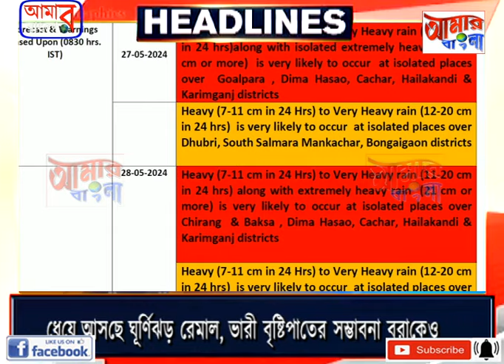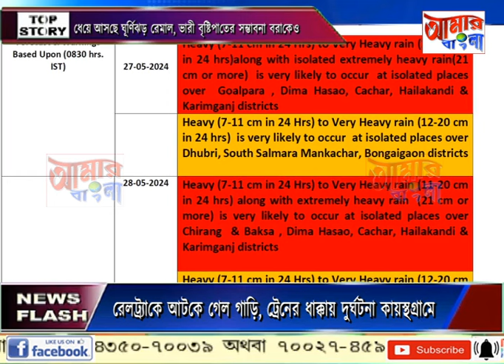AAMAR BANGLA # NEWS # 26-05-2024_